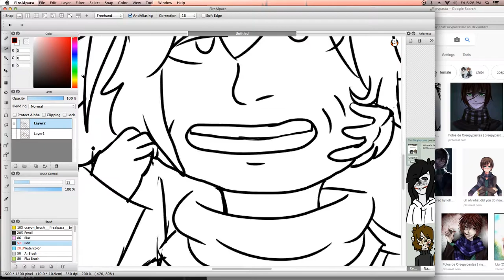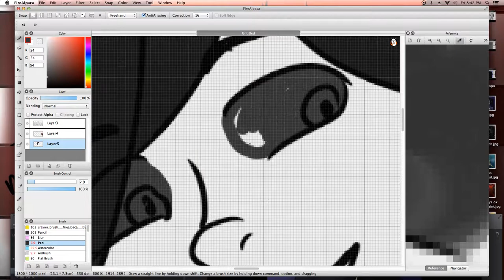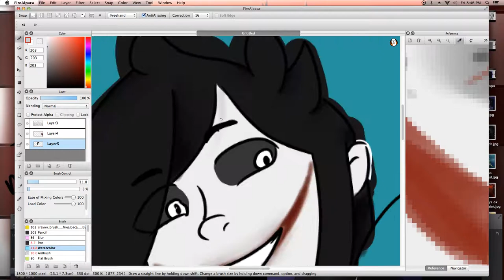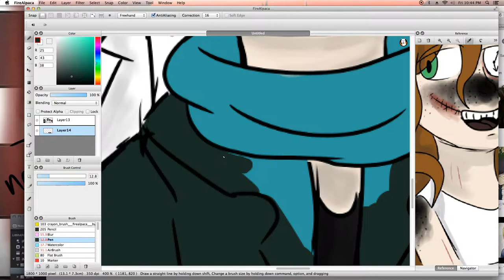smile family creepypasta goretober speedpaint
day 5 theme: smile :3